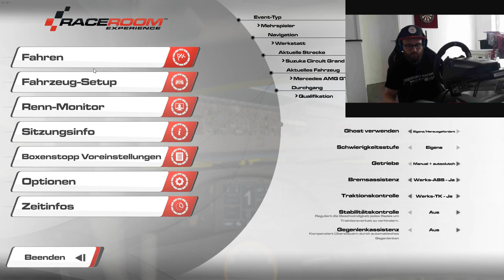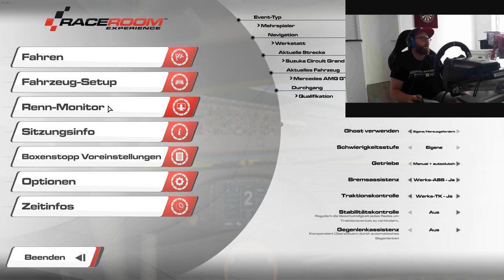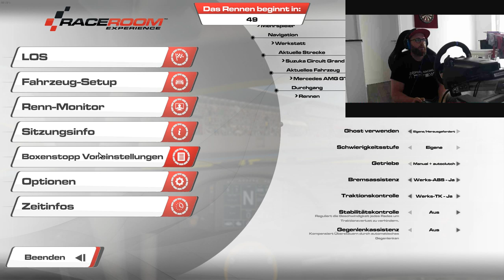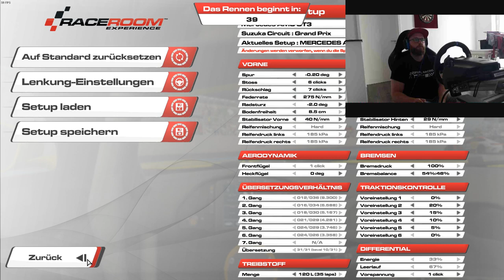Raceroom | 2h Suzuka | Special Event Server1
Join the action from the Raceroom special event "2h Suzuka". I will show you my onboard footage and will comment the race live from my cockpit